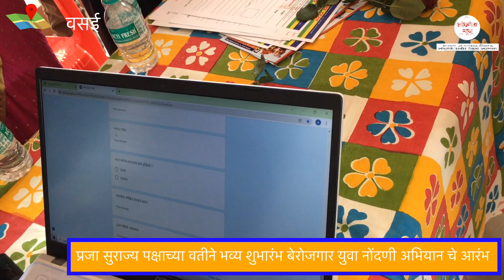प्रजा सुराज्य पक्षाच्या वतीने भव्य शुभारंभ बेरोजगार युवा नोंदणी अभियान चे प्रारंभ । लोकनेता न्यूज